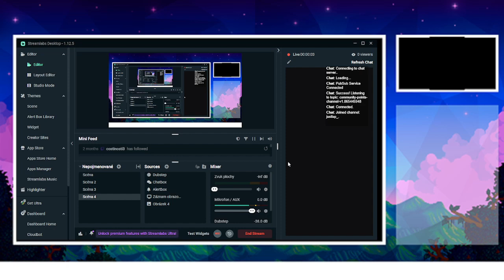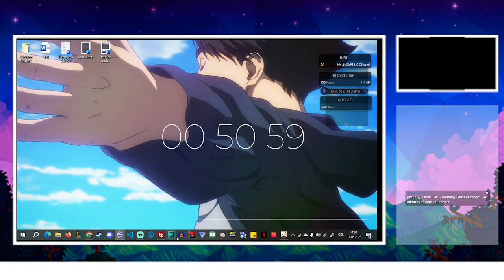Genshin Impact - Chill Game Play #7